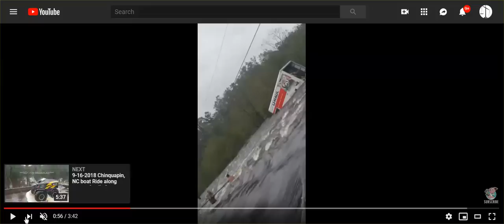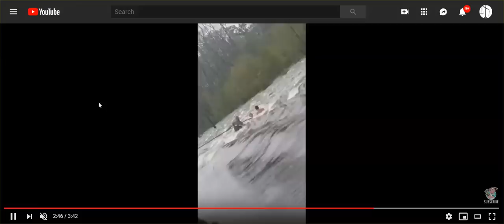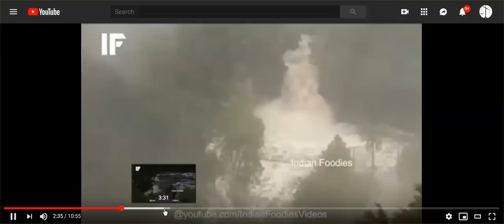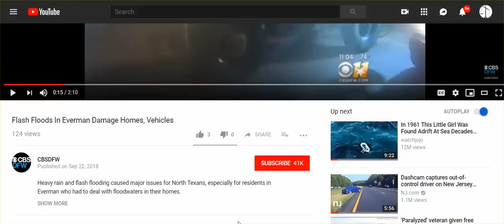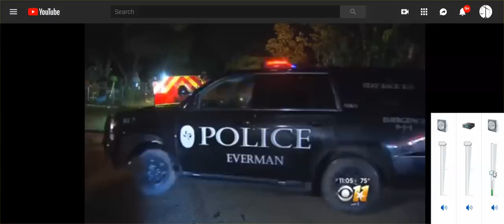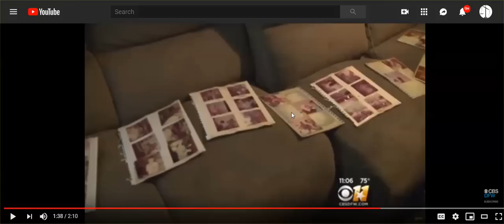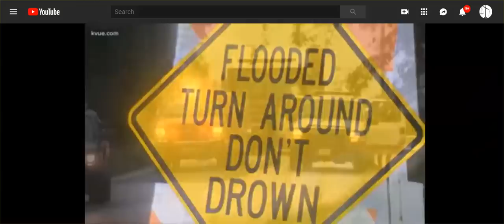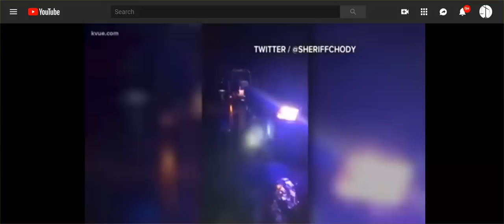TX, OK Flash Flooding, Homes, Cars Flooded, & Rescues & Herd Of Cattle Washed Away